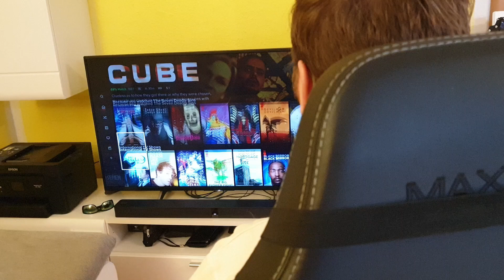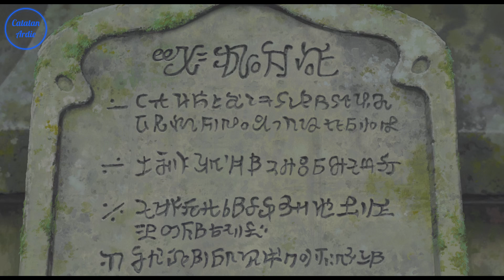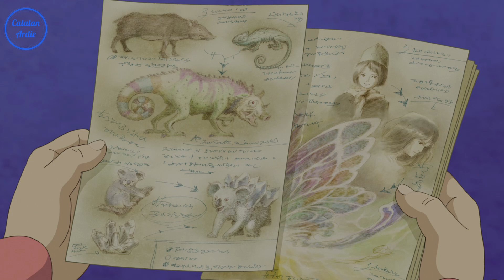SEORANG ANAK YANG MENJADI PENYIHIR || RANGKUM ALUR CERITA FILM MARY AND THE WITCH'S FLOWER (2017)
Rangkum dan review alur cerita lengkap Film Mary And the Witch's Flower (2017)
film yang bakalan gw ceritain hari ini, menceritakan tentang seorang anak biasa yang tiba- tiba menjadi penyihir

Cerita di buka dengan seorang penyihir muda yang mencuri biji bunga sihir dari suatu tempat,diapun di kejar dan segera melarikan diri dengan sapu terbangnya.
sampai akhirnya terjatuh dan biji bunga sihir itu masuk ke dalam tanah dan tersebar di hutan.

Bantu Like dan Subscribenya  teman, Terima Kasih Banyak dan sehat selalu.